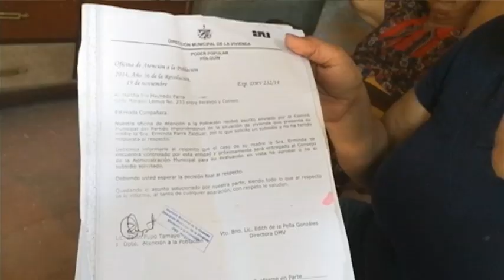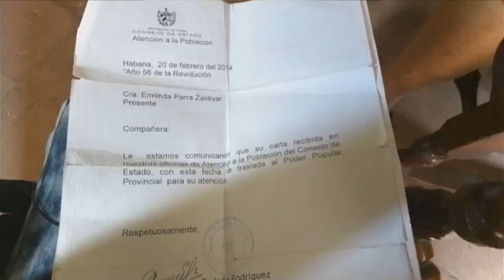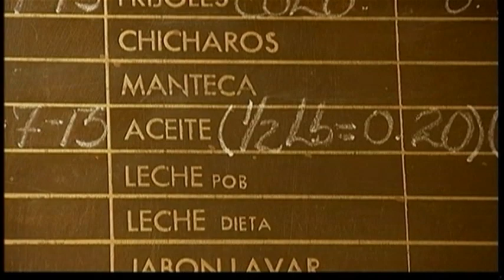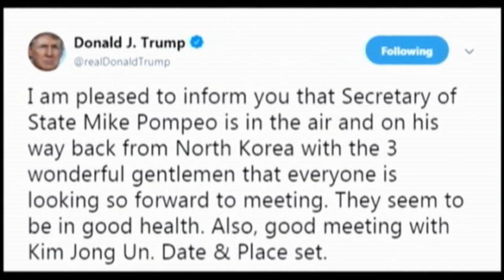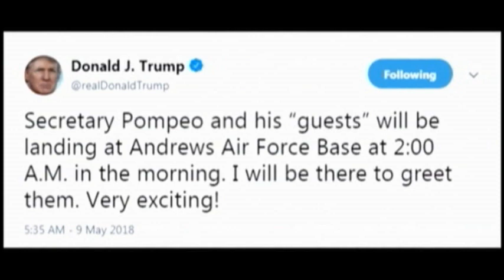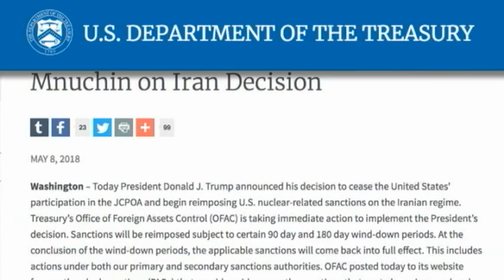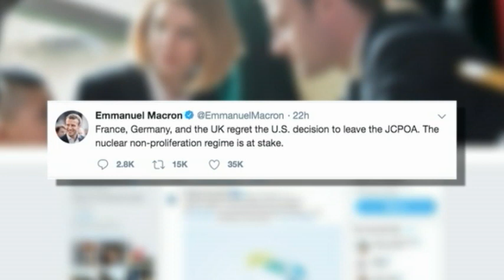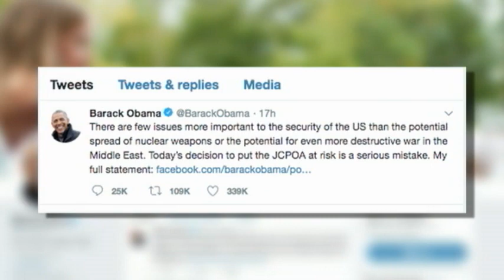Noticiero Antena Live | 5/9/2018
Antena Live, noticias de Cuba y el mundo, deportes, arte, entretenimiento y reportajes especiales. Karen Caballero y Alfredo Jacomino presentan Antena Live, tu conexión al mundo.